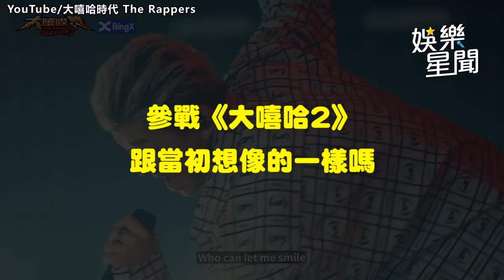把《大嘻哈》當大街舞時代 Youngboy Melody理想型是Jennie│94愛K歌│